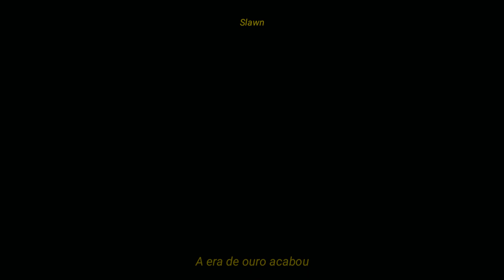Woodkid - The Golden Age (LEGENDADO/TRADUÇÃO)